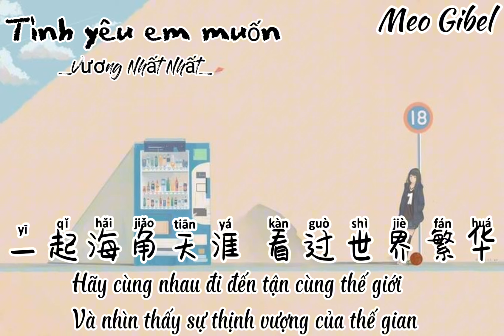[Vietsub+Pinyin] Tình yêu em muốn. Vương Nhất Nhất. 我想要的爱情_ 王一一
我想要的爱情- 王一一
词:KP MUSIC
曲:KP MUSIC
编曲:许明清@鲲鹏入海
和声:蔡菲凡@鲲鹏入海
音频编辑:零风@鲲鹏入海
混音/母带:张宸瑞@鲲鹏入海
制作人:徐鹏
制作公司:鲲鹏入海
*_Lyric:

生活有你就不怕平淡
简简单单的一日三餐
一起感受这四季冷暖
我会陪你把余生走完
也许未来会磕磕绊绊
可我依然是满怀期盼
爱到我们都步履阑珊
这是我想要的圆满
我想要的爱情 其实并不复杂
每当难过有你陪我说说话
一起烟火四季品尝酸甜苦辣
能和你有个温暖的家
那些远方有我陪你去抵达
一起海角天涯 看过世界繁华
有你在我身边就不怕

我想要的爱情其实并不复杂
*_Pinyin:

Shēnghuó yǒu nǐ jiù bùpà píngdàn Jiǎn jiǎndān dān de yī rì sān cān Yīqǐ gǎnshòu zhè sìjì lěngnuǎn
Wǒ huì péi nǐ bǎ yúshēng zǒu wán Yěxǔ wèilái huì kēkebànbàn
Kě wǒ yīrán shì mǎnhuái qī pàn
Ài dào wǒmen dōu bùlǚ lánshān Zhè shì wǒ xiǎng yào de yuánmǎn Wǒ xiǎng yào de àiqíng qíshí bìng bù fùzá
Měi dāng nánguò yǒu nǐ péi wǒ shuō shuōhuà
Yīqǐ yānhuǒ sìjì pǐncháng suāntiánkǔlà
Néng hé nǐ yǒu gè wēnnuǎn de jiā Wǒ xiǎng yào de àiqíng qíshí bìng bù fùzá
Nàxiē yuǎnfāng yǒu wǒ péi nǐ qù dǐdá
Yīqǐ hǎi jiǎo tiānyá kànguò shìjiè fánhuá
Yǒu nǐ zài wǒ shēnbiān jiù bùpà

Yěxǔ wèilái huì kēkebànbàn
Wǒ xiǎng yào de àiqíng qíshí bìng bù fùzá

Pic: Pinterest: Phuongn

Nếu thích tác phẩm củ họ hãy ủng hộ tác phẩm của họ